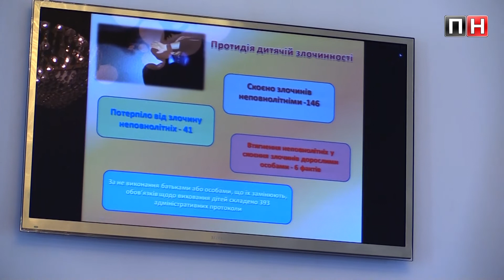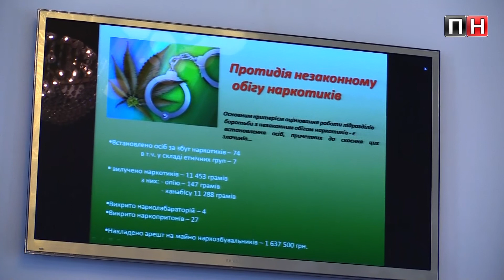ПН TV: Главный милиционер Николаева отчитался перед депутатами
ачальник Николаевского городского управления милиции Валерий Коба заявил, что прошлом году правоохранители начали нормально работать только с 9 мая, так как до этого они вынуждены были заниматься охраной общественного порядка во время многочисленных акций на центральных площадях города.

Об этом он заявил во время своего годового отчета перед депутатами Николаевского городского совета в четверг, 12 марта.